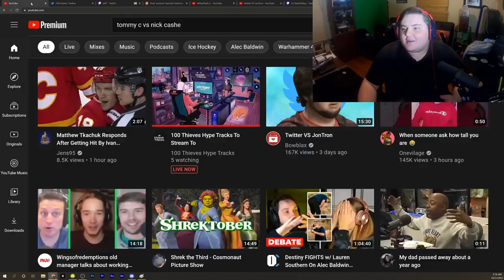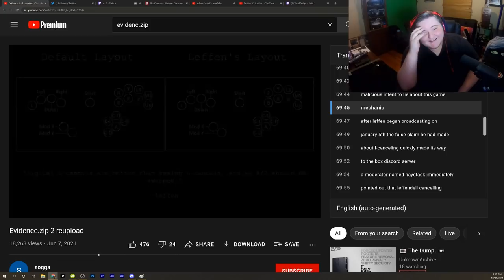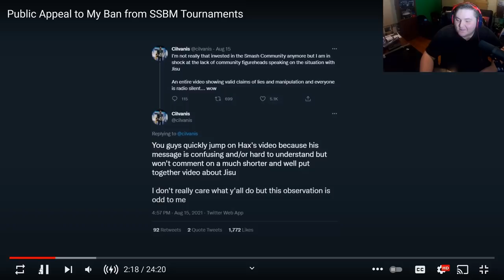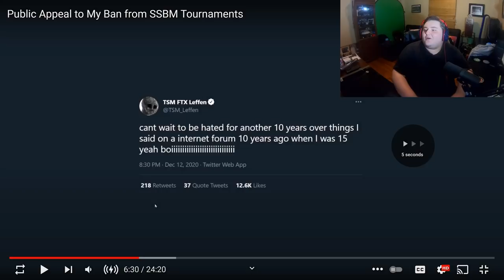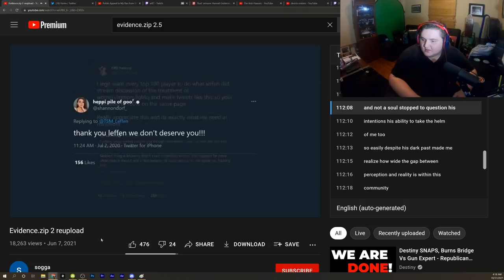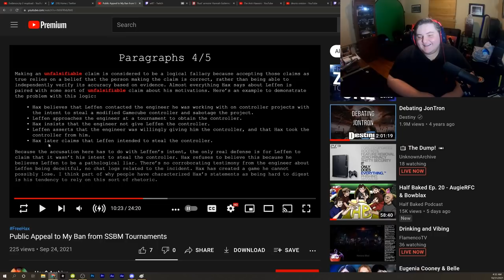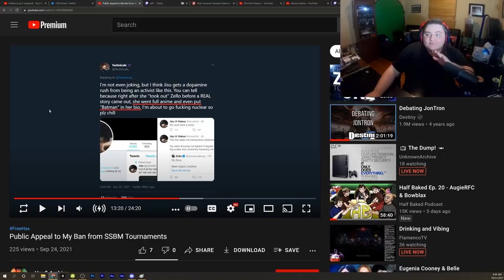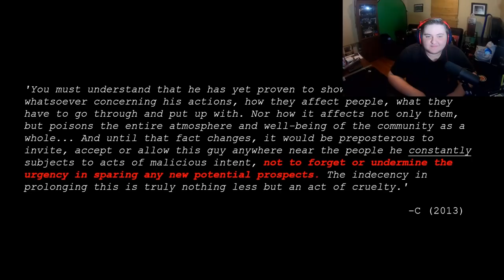The WORST Drama Video EVER (feat. Bigby) | Nicholas DeOrio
➡️ Banner Art by Lord Vega | @Lord_Vega
➡️ Thumbnail by Stafoh | @Stafoh  ​